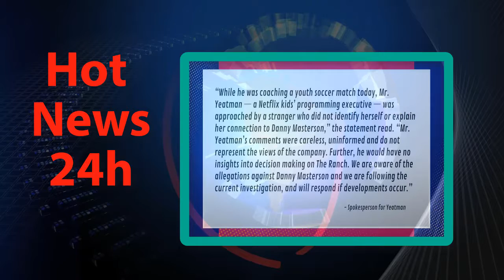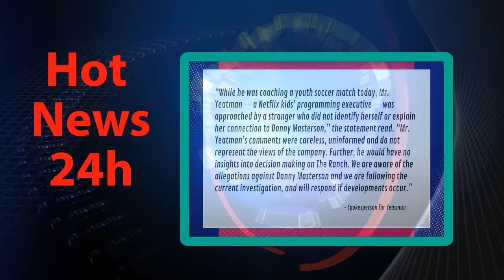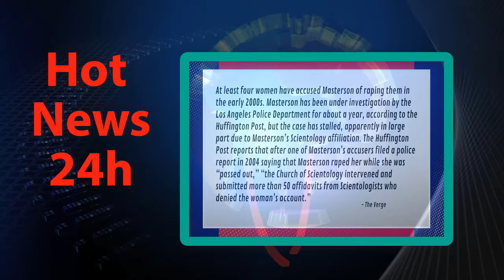Netflix Fires Danny Masterson From 'The Ranch' After Rape Accusations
Danny Masterson is out of the Netflix comedy "The Ranch" amid rape allegations made against him.

"As a result of ongoing discussions, Netflix and the producers have written Danny Masterson out of The Ranch," a Netflix spokesman said in a statement to CNN Tuesday. "Yesterday was his last day on the show, and production will resume in early 2018 without him."